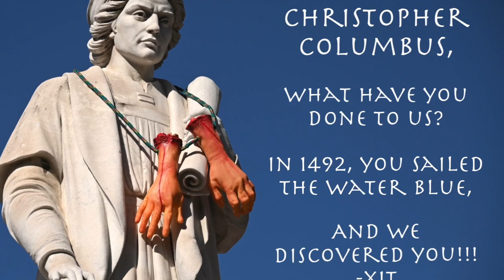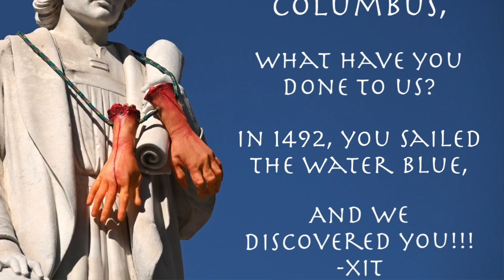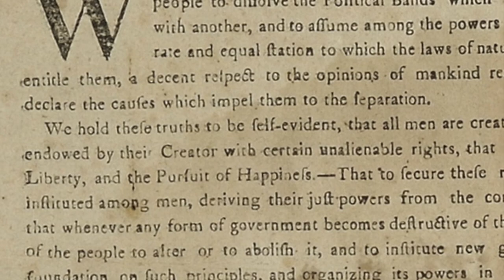America: A Case Study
"America: A Case Study in Systemic Racism" was filmed in house at The Orpheum Theater in Flagstaff, AZ during the quarantines of 2020. Through music, visuals and spoken word, Ed Kabotie & Tha 'Yoties present "An Alter-Native" perspective on the history of America. Many thanks to The Orpheum Theater, Grand Canyon Trust, Wild Arizona, Protect Grand Canyon - Sierra Club, and the Hopi Preservation office for their assistance with the presentation.